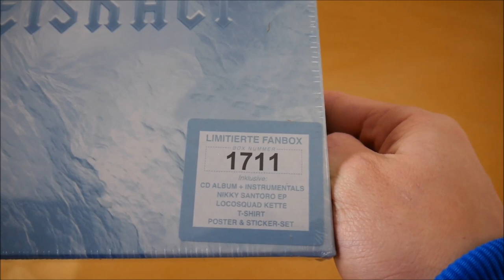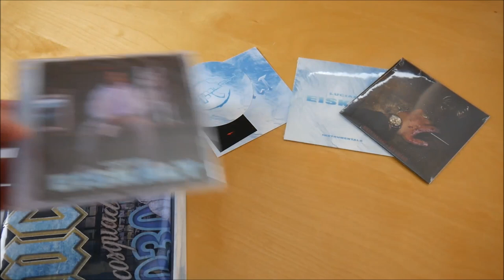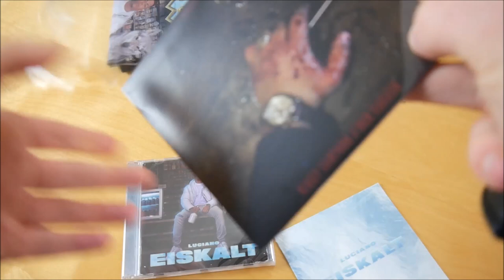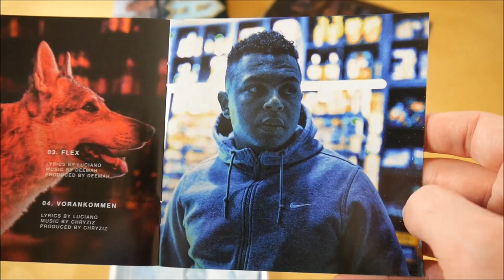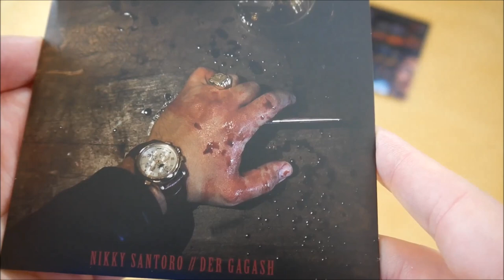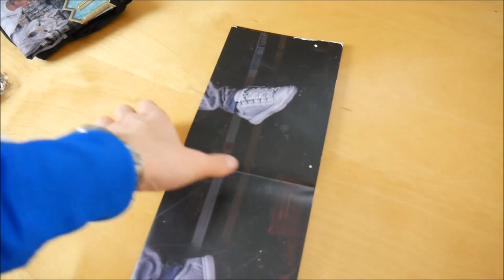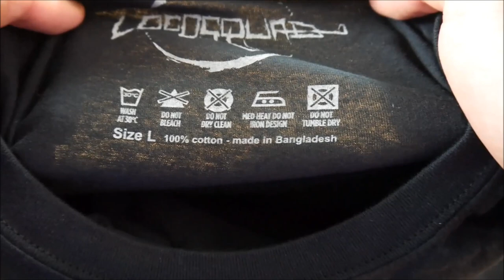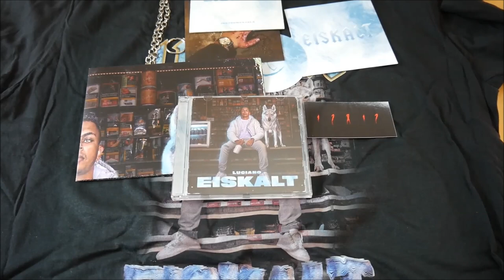Luciano - Eiskalt Box Unboxing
In diesem Video zeige ich euch die Eiskalt Box von Luciano.
► Hier könnt ihr das Album kaufen:
Mehr von Luciano

► ALBUM INFOS
Luciano - Eiskalt
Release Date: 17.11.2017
Kaufpreis: 46,99 €

Eiskalt Box Inhalt:
- Album
- Album Instrumentals
- Bonus EP (Nikky Santoro - Der Gagash)
- Halskette
- Doppelseitiges Poster (signiert)
- T-Shirt
- Sticker (3x)

Eiskalt Tracklist:
01. Eiskalt
02. Jeden Tag
03. Flex
04. Vorankommen
05. Loco Soldato
06. Berlin Favela
07. Packets immer noch (feat. Nikky Santoro)
08. 2 Gesichter
09. Gilette
10. Die Straße ein Teil (feat. Gzuz)
11. Geh meinen Weg
12. Mehr als du

01. Paffen / Passen
02. AMG's
03. Flex mit den Airmax
04. C'est la vie

Eiskalt Info:
Das Album von Luciano erschien am 17. November 2017 über Locosquad.